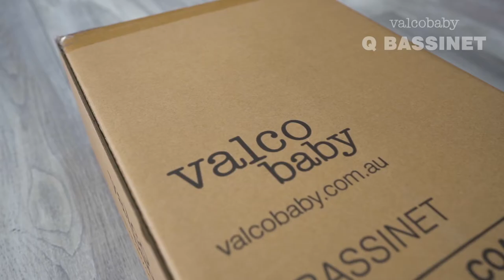Q Bassinet: Unboxing | Valcobaby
A run through of the Q Bassinet's set up from unboxing to installation. Q bassinet is compatible with Snap Ultra or Snap Ultra Duo.

Product codes:
Q Bassinet for Snap Ultra Duo in Coal Black (as shown) - N9694
Q Bassinet for Snap Ultra in Midnight Black - N9259

Valco Baby is a family owned and operated brand headquartered in Australia. From our family to yours, we bring you the best in Pram Strollers as well as baby and nursery products.